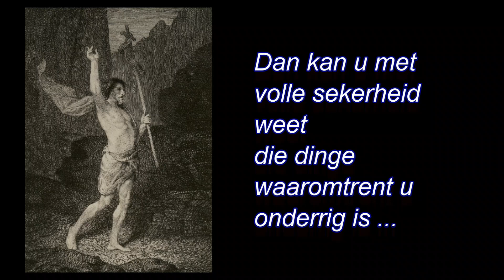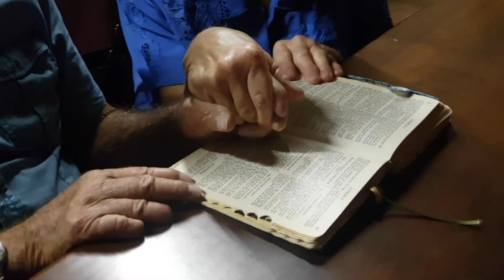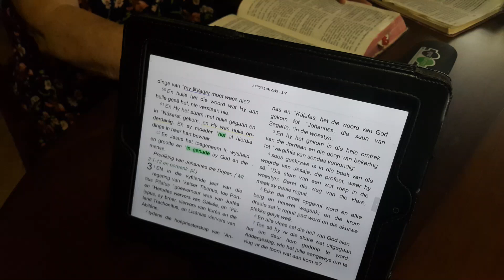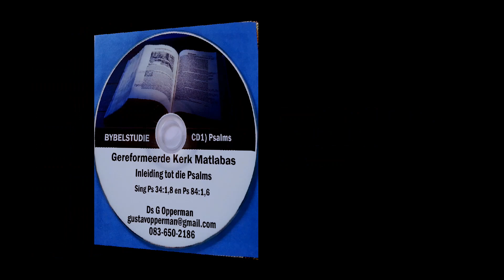Verwag u Jesus Christus? Ds Gustav Opperman Woorde uit sy Woning Luk2:25-52 Bybelstudie 9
Lukas is 'n geskiedskrywer. Dit is hoe hy homself bekend stel aan die begin van sy weergawe van die Evangelie. Hy het die oorgelewerde verhale oor Jesus nagegaan en hy het ook self ander bronne ontgin. Sodoende wou hy sekerheid aan Theofilus gee ...
Sekerheid aangaande die historiese waarheid van die gebeure rondom die lewe en sterwe van Jesus van Nasaret.

Wanneer ds Gustav Opperman in hierdie Bybelstudiereeks op die voetspore volg van die historikus, Lukas, het hy dieselfde doel as die evangelis. Hy wil u sekerheid gee aangaande die betekenis van Jesus, die Christus, vir ons vandag.

Hierdie is die negende in die Bybelstudiereeks oor die boek Lukas.

Van ons preke het onderskrifte en is dus toeganklik vir dowes.

5) Epos u vrae oor hierdie preek of enige ander geloofsake.

6) Besoek ons Faceboek-blad: GK Matlabas en teken asb in!

7) Dit is ons roeping om in hierdie kanaal deur preke, Bybelstudies en Kategismusuitleg die Evangelie te versprei in Suid-Afrika, maar ook orals in die wêreld waar gelowiges ‘n behoefte het om die Woord te hoor.

Indien u GK Matlabas Mediadienste finansiëel wil ondersteun:
Rekeninghouer: Philippina Opperman
FNB Savings Pocket: Rek no 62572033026 FNB Thabazimbi